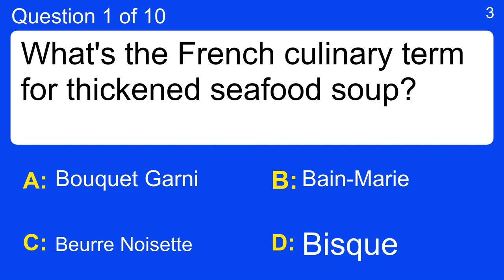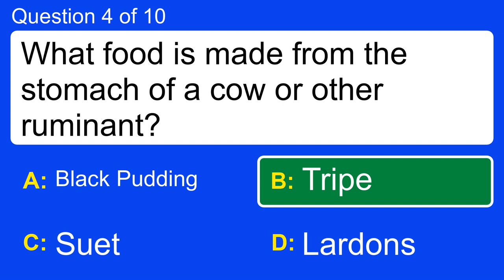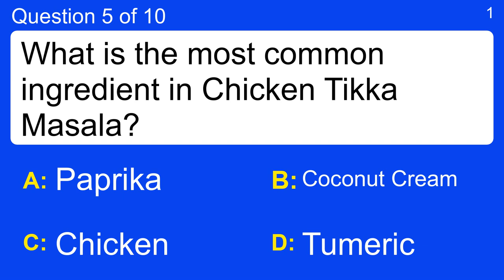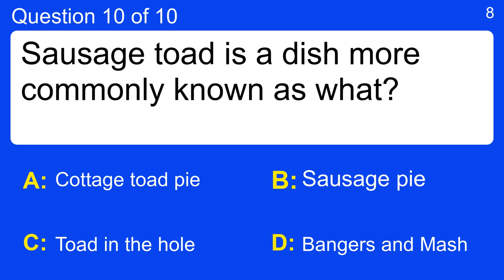Food Quiz For Home Cooks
Question 1 : What's the French culinary term for thickened seafood soup?
 Answer a: Bain-Marie
 Answer b: Beurre Noisette
 Answer c: Bisque
 Answer d: Bouquet Garni

Question 2 : The Cosmopolitan cocktail became famous by association with what TV show?
 Answer a: Bridgerton
 Answer b: Gilmore Girls
 Answer c: Sex And The City
 Answer d: The X-Files

Question 3 : Coco Pops, Frosties and Crunchy Nut are cereals produced by what company?
 Answer a: Kelloggs
 Answer b: Nestlé
 Answer c: Quaker
 Answer d: Weetabix

Question 4 : What food is made from the stomach of a cow or other ruminant?
 Answer a: Black Pudding
 Answer b: Lardons
 Answer c: Suet
 Answer d: Tripe

Question 5 : What is the most common ingredient in Chicken Tikka Masala?
 Answer a: Chicken
 Answer b: Coconut Cream
 Answer c: Paprika
 Answer d: Tumeric

Question 6 : What fish is cured to make a kipper?
 Answer a: Haddock
 Answer b: Herring
 Answer c: Sardine
 Answer d: Salmon

Question 7 : The Napa Valley wine region is in which country?
 Answer a: Australia
 Answer b: Chile
 Answer c: Spain
 Answer d: USA

Question 8 : The Eastern European soup called borscht is usually made with what vegetable?
 Answer a: Beetroot
 Answer b: Leek
 Answer c: Mushroom
 Answer d: Pumpkin

Question 9 : Scrumpy is a variety of what drink?
 Answer a: Brandy
 Answer b: Cider
 Answer c: Lager
 Answer d: Wine

Question 10 : Sausage toad is a dish more commonly known as what?
 Answer a: Bangers and Mash
 Answer b: Cottage toad pie
 Answer c: Sausage pie
 Answer d: Toad in the hole